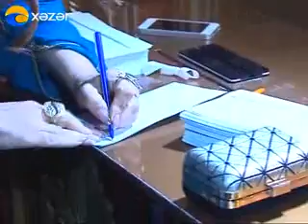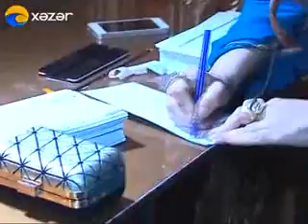Starlife - 1- ci hissə ( 24.05.2014 )